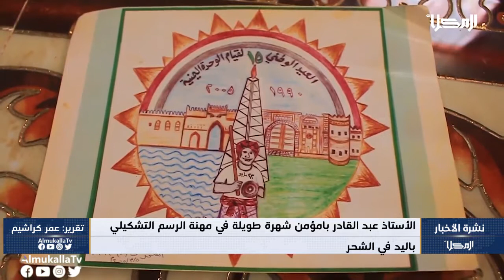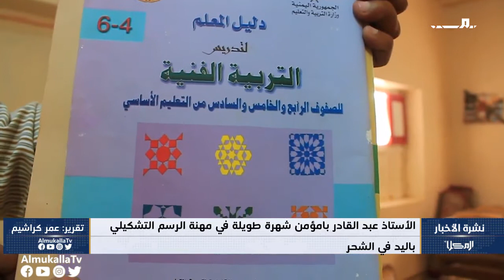تقرير | الأستاذ عبد القادر بامؤمن شهرة طويلة في مهنة الرسم التشكيلي في الشحر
صقلت موهبته في الرسم التشكيلي باليد منذ المرحلة الابتدائية وشارك في العديد من المعارض على مستوى الوطن، الأستاذ عبد القادر بامؤمن الفنان التشكيلي من أبناء مدينة الشحر رغم تقدمه في العمر لا يزال يواصل مهنته منذ أكثر من أربعة عقود.